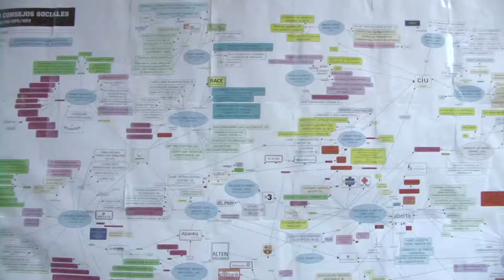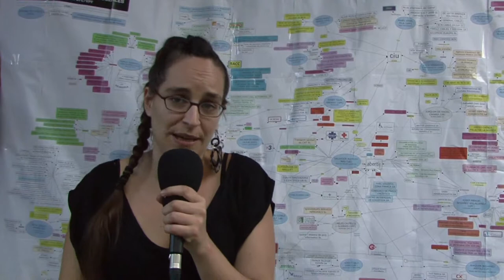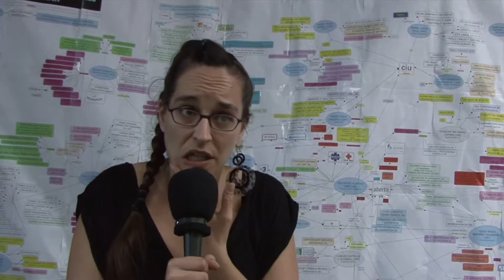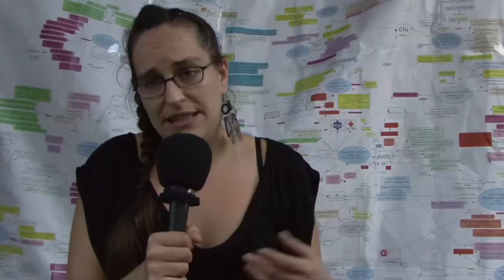Presentacio del documental Universidad SA [Contrainfos]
Presentació del documental sobre la pricatització encoberta del sistema universitari català.